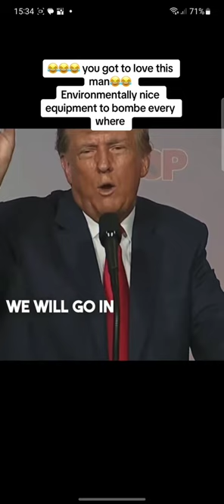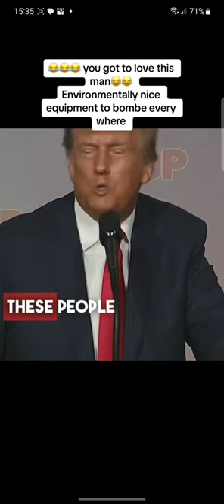Donald Trump electric army tank